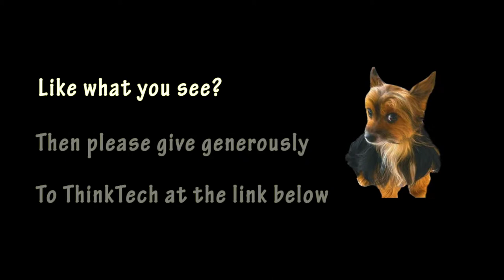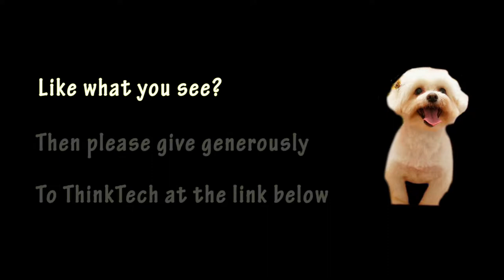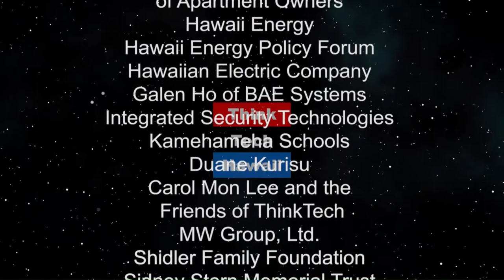Tax Season Wrap Up (Business in Hawaii)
Looking to Next Year.  Reg Baker and Ray Tsuchiyama will discuss a wrap-up of the last Tax Season with learnings and trends for next year.  Reg Baker is a nationally recognized SMB & Wealth Management Specialist, Author and Talk Show Host with over 30 years functioning in CEO, COO, and CFO positions.  His broad industry experience includes a variety of industries, startups and distressed company turnarounds.

The host for this episode is Ray Tsuchiyama. The guest for this episode is Reg Baker.